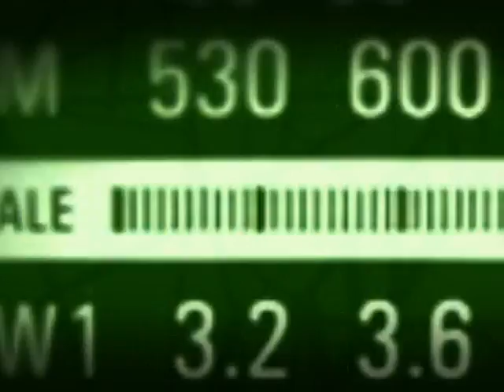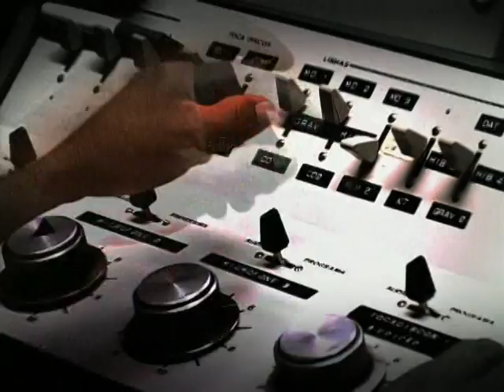Governo estuda medidas para recuperar semiárido após fim da seca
BOM DIA MINISTRO - 09.04.13: O programa "Bom dia, Ministro" recebeu, nesta terça-feira (9), o ministro do Desenvolvimento Agrário, Pepe Vargas. Na entrevista, o ministro afirmou que o governo federal está estudando medidas para criar um programa de restruturação produtiva do semiárido brasileiro para quando a chuva chegar à região. Além das ações emergenciais de combate à seca no semiárido brasileiro, Pepe Vargas comentou o apoio oferecido aos agricultores vítimas da estiagem pelos programas Garantia Safra e Bolsa Estiagem. A entrega de máquinas e equipamentos para municípios feita pelo Programa de Aceleração do Crescimento (PAC Equipamentos) e o Programa Nacional de Fortalecimento da Agricultura Familiar (Pronaf) também foram abordados na entrevista.